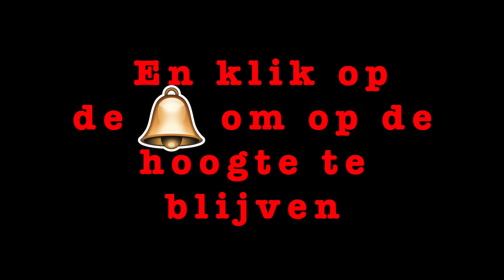CLOSED!! 4000 SUBSCRIBERS - ABONNEES - WIN WIN WIN!!! - THE DUTCH METAL HUNTERS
Wil je graag goed advies, en weten waar wij onze spullen vandaan hebben? Kijk eens op de website van Kooistra Metaaldetectors: